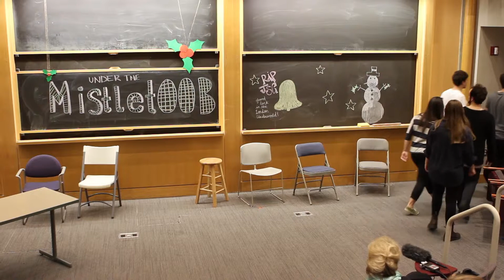Rap Concert - Live Sketch @ Under The MistletOOB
Swiggy Swerve in the house